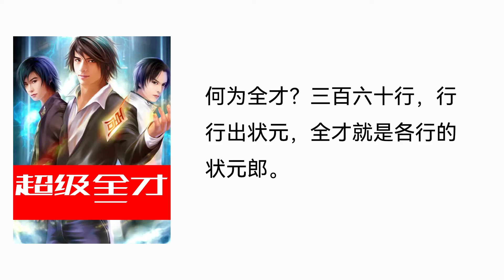【听书】【有声书】 网络小说 | 超级全才 | 145